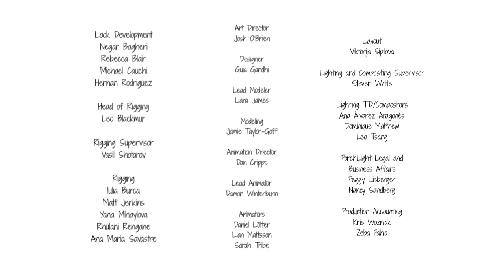Colorblocks MOVIE | Art Circus | PBS KIDS